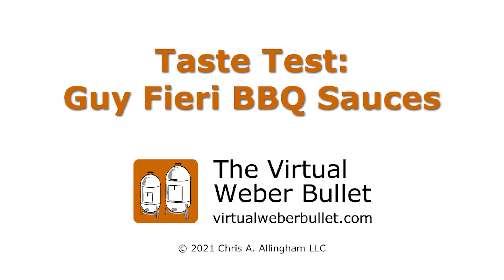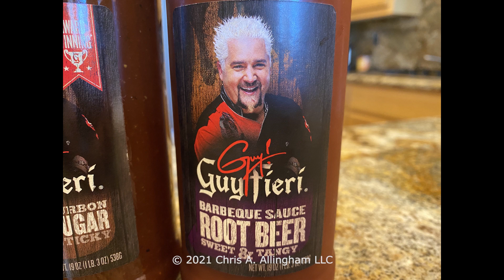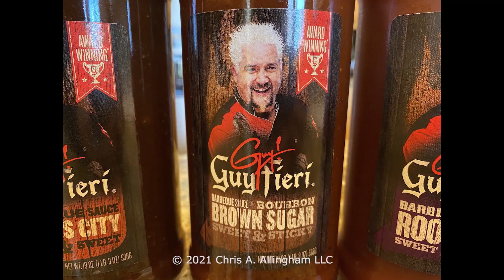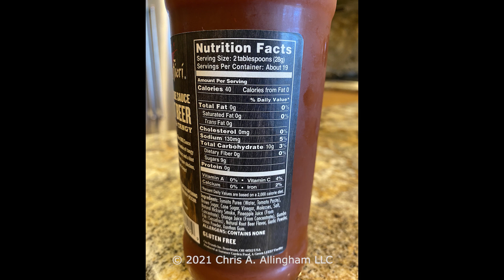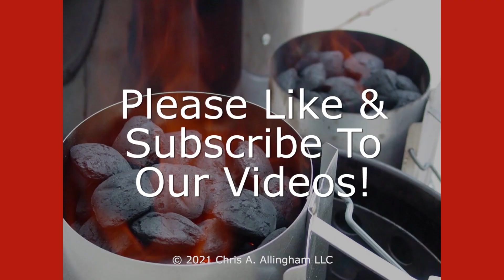Taste Test: Guy Fieri BBQ Sauces - Chris Allingham - The Virtual Weber Bullet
Chris Allingham of The Virtual Weber Bullet does a taste test of three of the most popular Guy Fieri BBQ Sauces: Kansas City Style, Brown Sugar & Bourbon, and Root Beer!

PURCHASE GUY FIERI BBQ SAUCES

Weber Smokey Mountain Cooker
Weber Chimney Starter
Weber Rib Rack
Aaron Franklin Brisket Slicing Knife
Victorinox 6" Boning Knife
Oak Smoke Wood
Best-Selling BBQ Cookbooks

ABOUT US
The Virtual Weber Bullet is your best source for Weber Smokey Mountain Cooker information and discussion on the Web. Popular with competition barbecue teams, the WSM is an easy-to-use water smoker that's equally at home in the backyard. See the WSM and its component parts; get recipes, usage tips, and modification ideas; check-out BBQ-related resources; and discuss the WSM with owners and enthusiasts in our online forums.